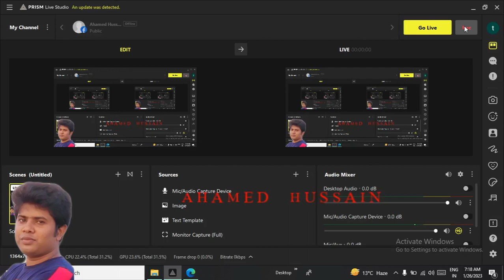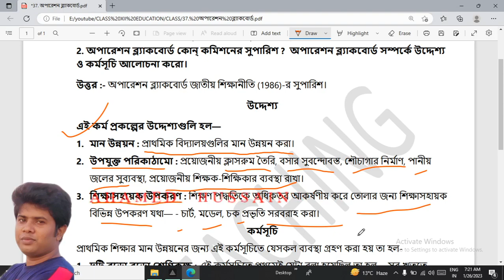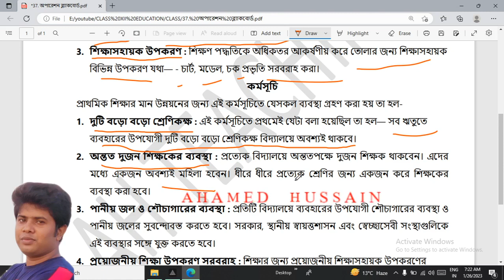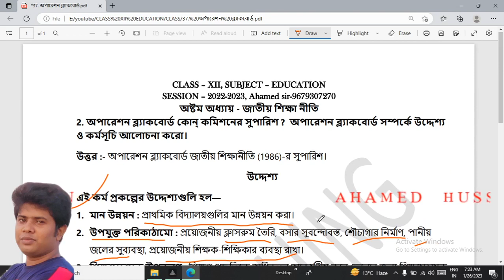37. অপারেশন ব্ল্যাকবোর্ড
ক্লাস PDF নোট পাওয়ার জন্য WhatsApp Group বা Telegram Group এ join করুন।

CLASS XII - EDUCATION -  অষ্টম অধ্যায় - জাতীয় শিক্ষা নীতি